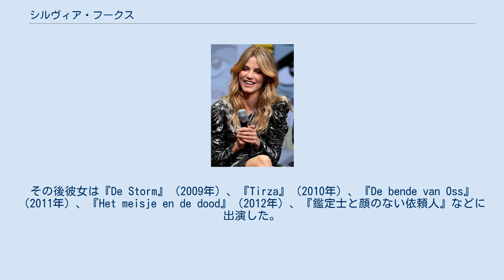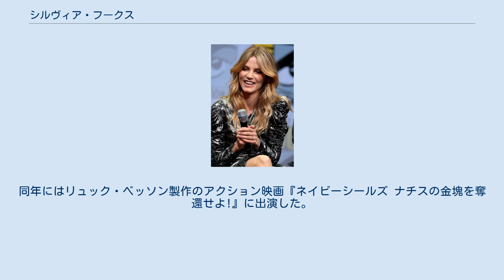シルヴィア・フークス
シルヴィア・フークス（Sylvia Hoeks, 1983年6月1日 - ）は、オランダの女優である。
 北ブラバント州マールヘーゼで生まれ育つ。
オランダ語、ドイツ語、フランス語、英語を話す。
高校卒業後はマーストリヒト・シアター・アカデミーに通う。
 14歳の時にエリート・モデル・マネジメントによりスカウトされる。
最初の仕事は『Elle Girl』のカバーであり、その後数年間はヨーロッパでモデルとして活動する。
 マーストリヒト・シアター・アカデミーを卒業した直後、ヨス・ステリングの映画『Duska』（2007年）に出演する。
同作により彼女はオランダのアカデミー賞と言われるゴールデン・カルフの助演女優賞を受賞した。
その後彼女は『De Storm』（2009年）、『Tirza』（2010年）、『De bende van Oss』（2011年）、『Het meisje en de dood』（2012年）、『鑑定士と顔のない依頼人』などに出演した。
 2010年から2014年にはオランダのテレビシリーズ『Blood Relatives』、2011年から2015年には『Adultery』に出演した。
 2017年にフークスはSF映画『ブレードランナー 2049』でレプリカントのラヴを演じた。
撮影にあたって彼女は一日6時間、週6日間のウエイトと格闘技のトレーニングを行った。
同年にはリュック・ベッソン製作のアクション映画『ネイビーシールズ ナチスの金塊を奪還せよ!』に出演した。
 2017年10月、『ドラゴン・タトゥーの女』の続編となる『蜘蛛の巣を払う女』にキャスティングされた。